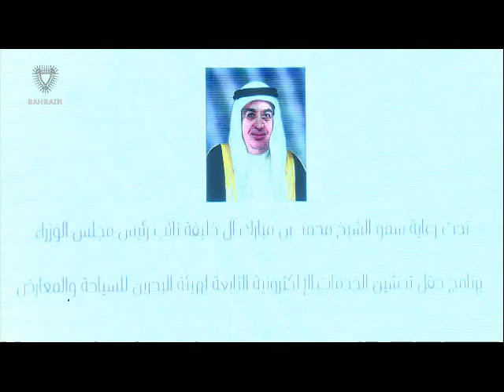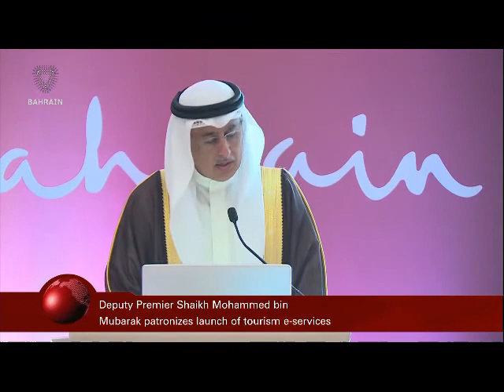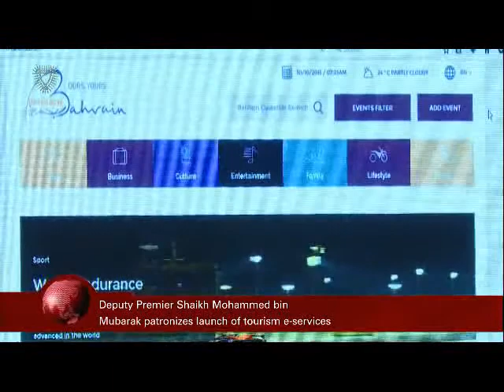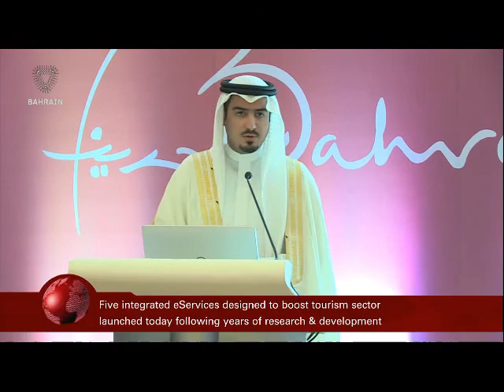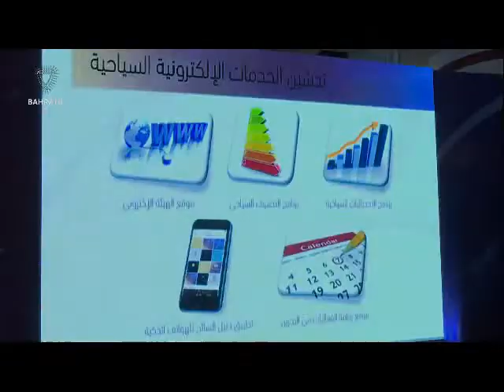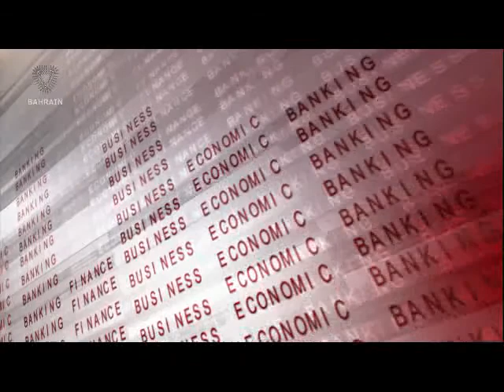البحرين : Bahrain English News Bulletins 30-10-2016